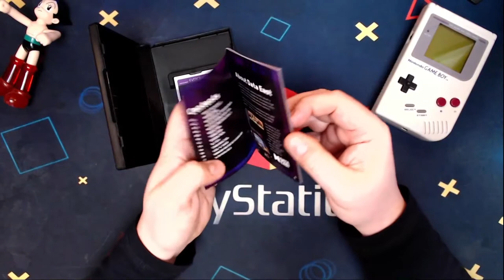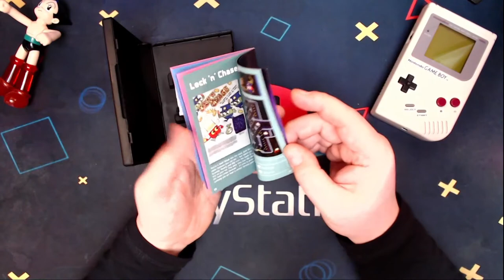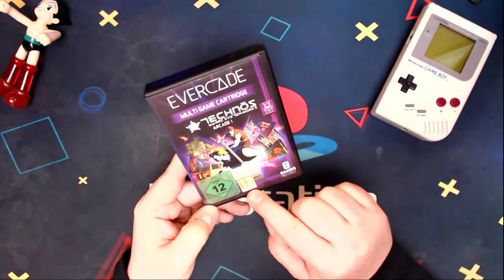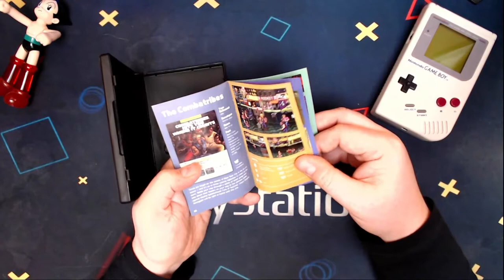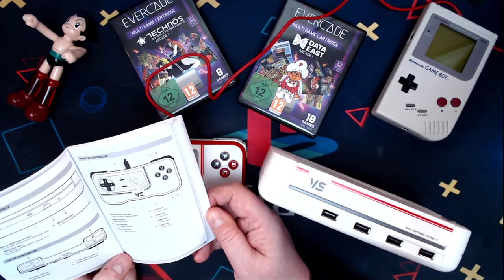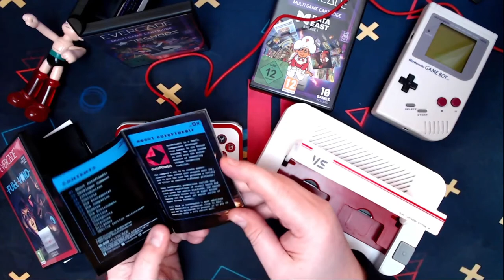Unboxing de la console Evercade VS en pack premium FR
Unboxing de la console Evercade VS en pack premium : voyage dans le temps garanti !
Salut les amis ! Préparez-vous à un retour en force dans l'univers du jeu vidéo rétro avec l'unboxing de la console Evercade VS en pack premium !

C'est quoi l'Evercade VS ?

Développée par Blaze, l'Evercade VS est une console de jeu fixe qui se concentre sur le rétrogaming. Son atout ? Des cartouches ROM uniques, chacune contenant une sélection de jeux émulés de l'époque 8 et 16 bits.

Qu'est-ce qu'on trouve dans le pack premium ?

Dans cet unboxing, je vous montre en détail le contenu de ce pack exceptionnel :

La console Evercade VS au design élégant
Deux manettes filaires pour des parties endiablées en multijoueur

Alors, prêt à vivre une aventure nostalgique ?

N'oubliez pas de :

Liker la vidéo pour soutenir mon travail
Laisser un commentaire ci-dessous pour partager vos souvenirs de jeux vidéo rétro
Restez connectés pour de prochaines vidéos où je vous parlerai plus en détail de la console et de ses jeux !

Facebook ••► / gloubiboulblog

Le setup que j'utilise lors de mes vidéos :

- Mon écran
- Mon micro
- Ma carte Elgato
- Ma perche
- Ma webcam
- Mes lumières

Voici également la liste complète mise à jour des cartouches existantes sur cette plateforme, ainsi que le nombre de jeu disponible sur chacune d'entre elles

#17 Indie Heroes Collection 1 : 14 jeux indé néo-rétro
#28 Indie Heroes Collection 2 : 12 jeux indé néo-rétro
Home Computer #01 THE C64 Collection 1 : 14 jeux
Home Computer #02 THE C64 Collection 2 : 14 jeux
Home Computer #03 Team17 Amiga Collection 1 : 10 jeux
Home Computer #04 Delphine Software Collection 1 : 4 jeux